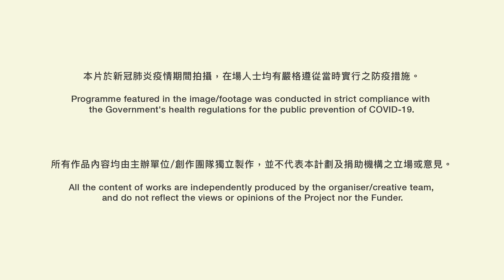抖啖氣陶室 Take a Break Studio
賽馬會藝術人人連結社《抖啖氣陶室》
差不多兩年前，《抖啖氣陶室》打開門，邀請一班平日忙於照顧家人、扛起一家的媽媽放下牽掛，給自己捏出抖啖氣的空間。

 打開話匣子，我們問：「你們平常有甚麼興趣？」、「喜歡吃甚麼？」來自各方、背景各異的媽媽都總是答：「小朋友喜歡甚麼便甚麼吧。」我們再問：「那你自己呢？」

 「媽媽」是她們身份的統稱，繁瑣日復日，「自己」每每被省略。但當她們親手捏陶，省略裡頭，內涵滿滿。因為習以為常或者理所當然，這些內涵很多時候都沒有被看見。

媽媽的作品將回到社區展示，邀請你前來欣賞她們的作品，傾聽背後的故事與關懷。
◉ 項目資訊 ◉
主辧機構：創不同協作
捐助機構：香港賽馬會慈善信託基金
社區伙伴：明愛葵涌居民互助中心